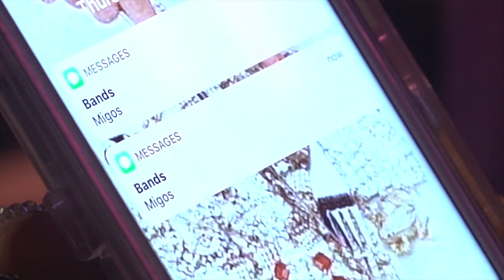Mike Bandz - Code Word Migos ft. T' Risen (Official Music Video)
Music Video by Mike Bandz performing Code Word: Migos.
Hit New Album
MIKE BANDZ "Feast or Famine"
Available NOW!
Stream Now 💯
As seen on Google Ads, Radio Promo's, App Ads, Mentions, Digital Billboards, Sochal Media, Hashtags
ON